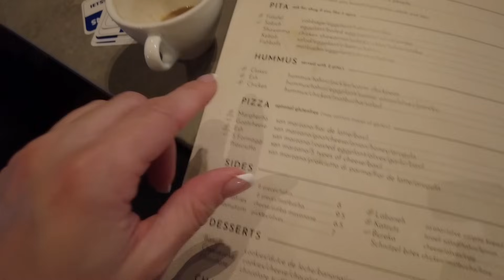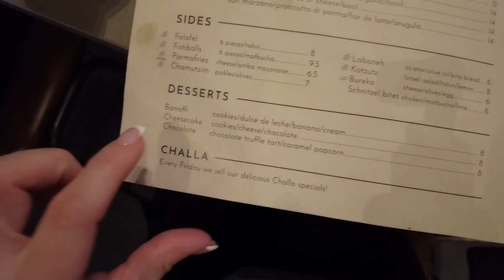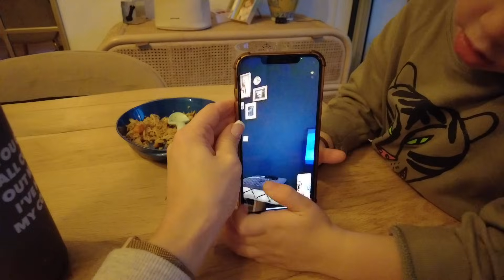porque as minhas amizades não dão certo, manhã produtiva, presente pro Itai e rotina da noite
▪️ Restaurante do marido | @cafemartinot
                                                 Moreelsestraat 3
                                                 1071 BJ  AMSTERDAM
Oie!
Tudo bem?
Eu sou Rachel Meibergen, moro na Holanda em Amsterdam e sou casada com o Ilan e mamãe do Itai e Shira.
No meu canal eu compartilho a minha vida como esposa, mãe e dona de casa.